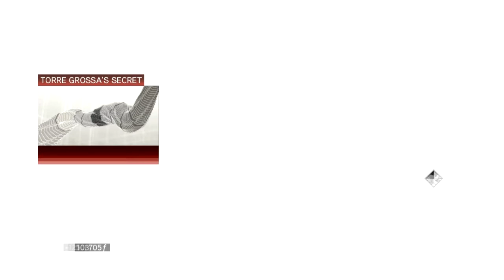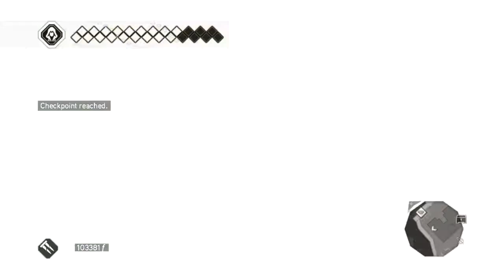ครบซะที Assassin Creed 2 [Special#5 SP END]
ขอบคุณทุกซับ เจอกันใหม่เกมหน้านะคร้าบบบบบบบบบบ
ถ้าชอบก็ไลค์ สับตะไคร้? ดิสไลค์ไม่ต้องนะคร้าบบบบบบบ